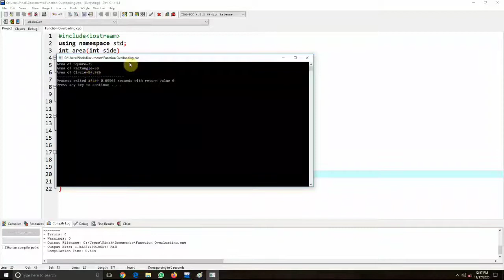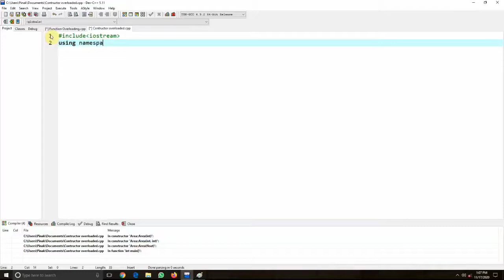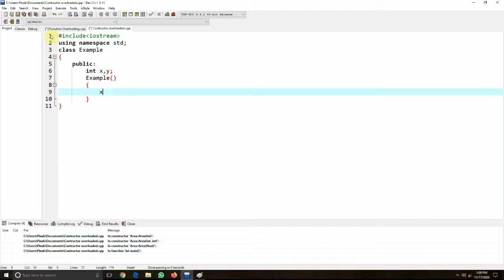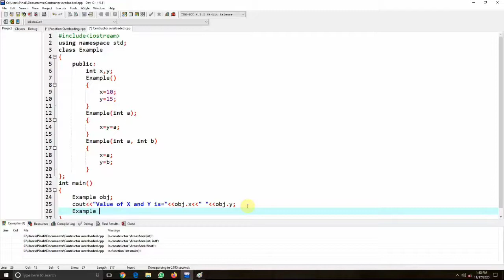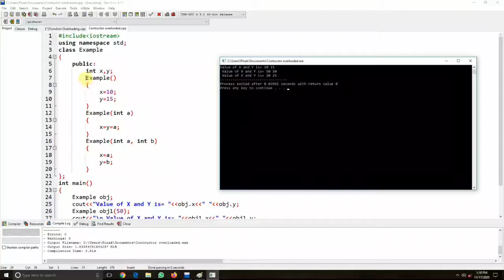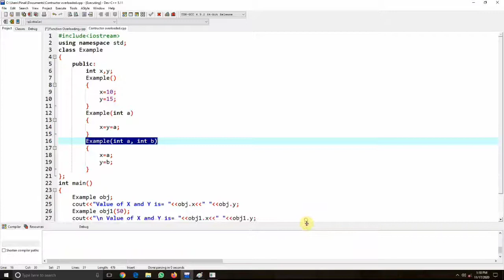30. Class XII Constructor Overloaded